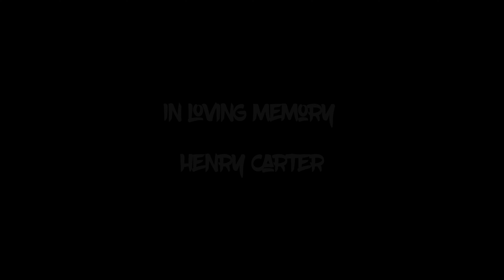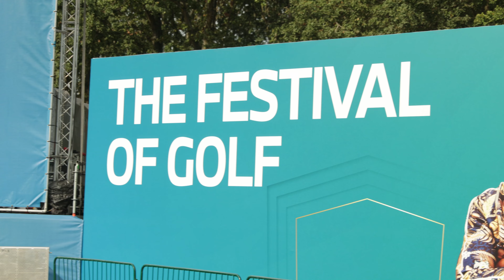48 Hours at the BMW PGA Championship | + SPECIAL GUESTS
Join us as we take you on an exclusive behind-the-scenes journey at the DP World Tours flagship event the BMW PGA Championship at the Wentworth Club⛳️

🎥 What to Expect:

Behind the Ropes: Get VIP access to areas rarely seen by the public, where the world's top golfers compete for glory.

Player/Celeb Interviews: Hear directly from your favourite golf pros and celebs as they share their thoughts, strategies, and experiences on this iconic course.

Course Insights: Discover the challenges and intricacies of the BMW Wentworth course, including expert analysis from seasoned golfers and course designers.

Event Atmosphere: Immerse yourself in the electrifying atmosphere of the DP World Tour, with glimpses of enthusiastic fans and the sheer excitement of the tournament.

Exclusive Access: We'll take you to restricted zones and show you how the logistics of such a major event are managed seamlessly.

Follow the OuttBoundz show!